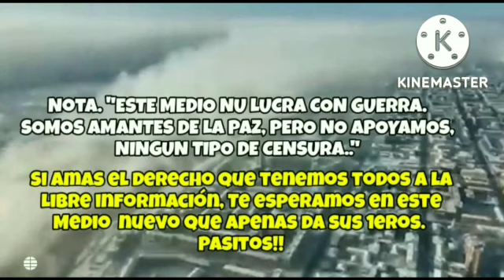💪💥ÚLTIMA HORA : SIN MENTIRAS: ZELENSKY DESESPERADO + 💰 Ucrania vs RUSIA GUERRA NOTICIA 2022 OTAn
Ucrania solicitará ante la ONU el incremento del suministro de armas y ayuda financiera

La Cancillería de Ucrania confirmó que el presidente Volodímir Zelenski estableció entre las prioridades de la delegación que asistirá a la Asamblea General de la ONU la solicitud del incremento en el suministro de armas y el apoyo financiero. teleSUR